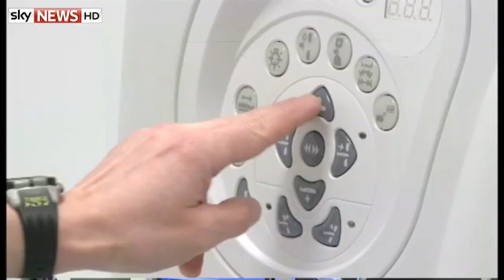Ashya King: How Proton Therapy Works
Iva Tatounova, director of the Proton Therapy Centre in Prague, which received a request from Brett King to treat his son, explains how the process works. Full story

and download our apps